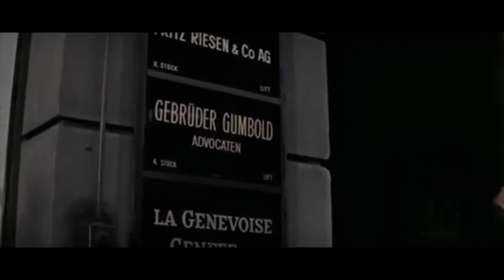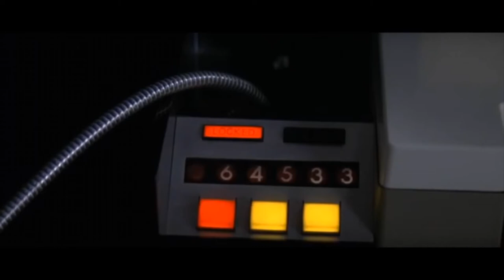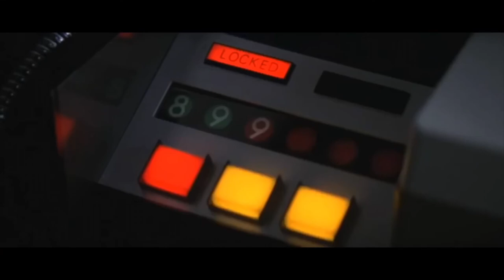28 November 2019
SPITEFUL PUPPET ENTERTAINMENT Proudly Presents…

James Leasor’s
PASSPORT TO OBLIVION
Who was ‘K’ and why was he killed?
Who is the mysterious girl in Rome?
Why are the Russians basing their covert operations in Iran?
And why is the Deputy Head of MI6 sifting through filing cabinets for the name of a man he knew in Burma twenty years ago?
None of these questions should concern quick-witted Dr. Jason Love (who made his home in the UK from Australia after seeing action in WWII and now resides in Somerset as a contentedly middle-aged country practitioner) until – with the promise of a rare sports car as his reward (his passion outside of medicine) – he undertakes a seemingly insignificant rendezvous for MI6 that changes his quiet country life forever.
Dr. Jason Love is the reluctant hero in a series of internationally bestselling books (published in nineteen languages), which began with Passport to Oblivion. James Leasor’s ten novels have an established fan base worldwide, selling in their millions, yet have never been adapted for audio…until now!
CAST LIST
George Lazenby: DR. JASON LOVE
Glynis Barber: SIMONE
with
Terence Stamp: C (HEAD OF MI6)
Nickolas Grace: MACGILIVRAY
and featuring
Michael Brandon
Barnaby Eaton-Jones
Terry Molloy
Ben Perkins
Dana Haqjoo
Clive Mantle
Missy Malek
Carla Mendonca
Gary Andrews
Andrew James Spooner
Kim Jones
Audio Adaptation by Paul Birch & Barnaby Eaton-Jones
Producer/Director Barnaby Eaton-Jones
Executive Producer Andrew Swaisland
Executive Producer Gary Haberfield
Artwork by Timothy Keable
Soundtrack and Theme Tune by Alexander White at Arpeggio Creative (featuring Verity White, of the Verity White Band)